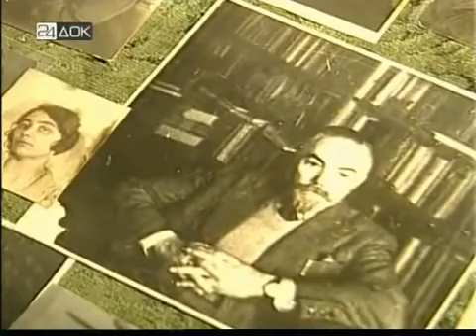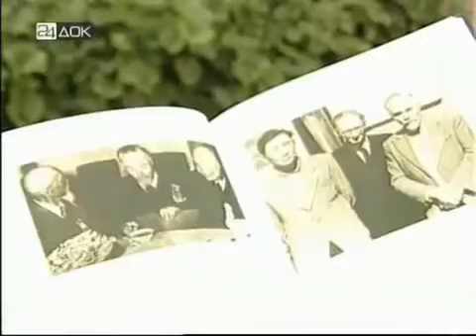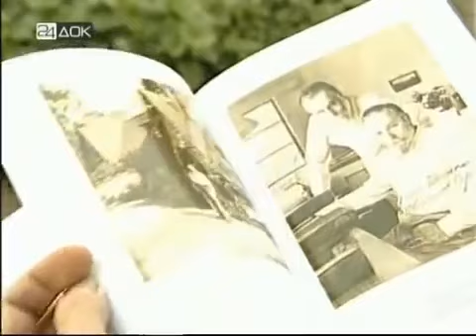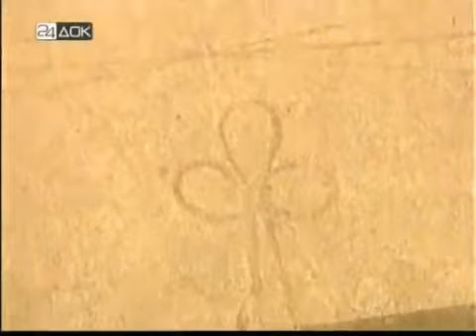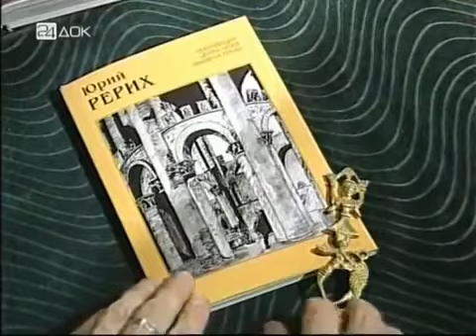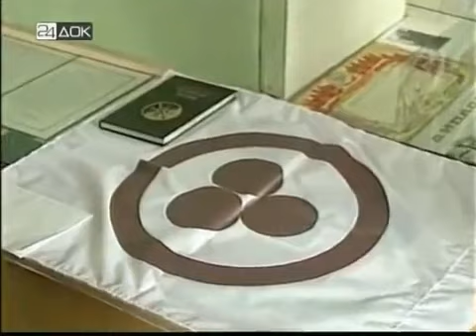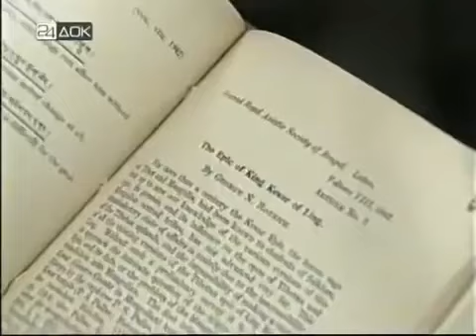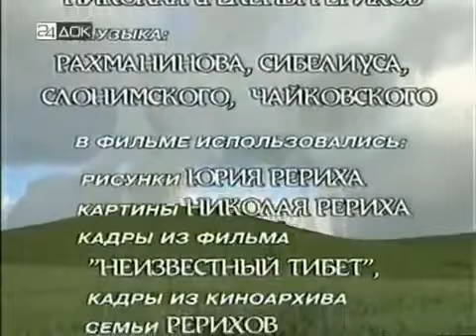Фильм «Старший сын» (о Юрии Николаевиче Рерихе). 2003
Ю.Н. Рерих является одним из крупнейших востоковедов, лингвистов и энциклопедистов ХХ века, чье имя известно во многих странах мира. Он в совершенстве владел более чем 30 европейскими и азиатскими языками и диалектами, блестяще знал культуру Востока, его религию и философию и представлял то синтетическое направление востоковедения, которым могла бы по праву гордиться Россия.

Л.В.ШАПОШНИКОВА
О Ю.Н.РЕРИХЕ

Именно от Юрия Николаевича окружавшие его люди узнали о сути и главной концепции Учения Живой Этики, или Агни Йоги. И узнали об этом не из книг, а от самого носителя этой концепции. Он был богато одарен духовно, и эти беседы о Живой Этике принесли его слушателям значительные накопления. Можно утверждать, что, ведя такого рода работу, Юрий Николаевич постепенно становился уникальным энергетическим центром, которого так недоставало в те годы культурной России. В лице Юрия Николаевича возник действительный магнит, лучи которого осветили и энергетически инициировали будущее Рериховское движение. Пребывание лишь одного Рериха на нашей территории уже сыграло огромную роль в нашей духовно-культурной жизни.

Многие участники Рериховского движения, возможно, и не подозревают, кто в действительности стоял у истоков. Возможно, они наивно полагают, что являются первыми. Думаю, не все из них представляют и те условия, в которых оказался Юрий Николаевич.

Пятидесятые годы были расцветом догматической идеологии, запрещались все иные направления мысли и философии. За это платили свободой, а иногда и жизнью. Тех, кто читал Живую Этику, исключали из партии, арестовывали и судили. Мы должны помнить об этом. Интерес к Рерихам зародился именно в этом канале диссидентства, где мужественно и бескомпромиссно боролись против тоталитаризма и правящей идеологии.

Юрий Николаевич действовал осторожно, но в то же время смело. Его подвиг и жертва на этом пути еще не осознаны нами до конца.

Шапошникова Л.В . Слово о Ю.Н.Рерихе// Ю.Н.Рерих. Материалы юбилейной конференции. М.: МЦР, 1994.